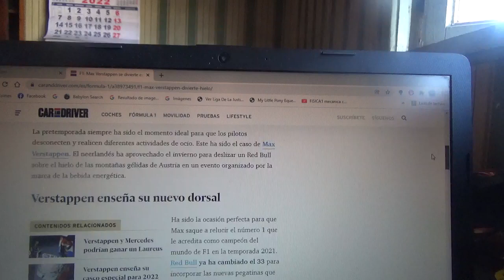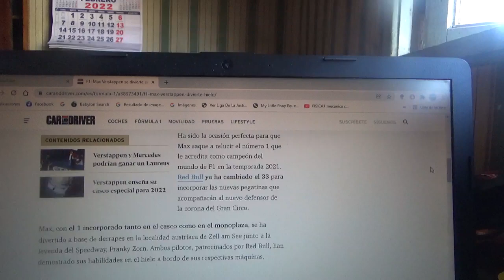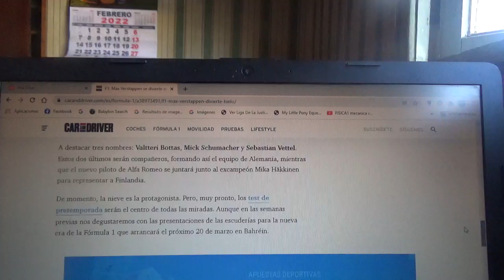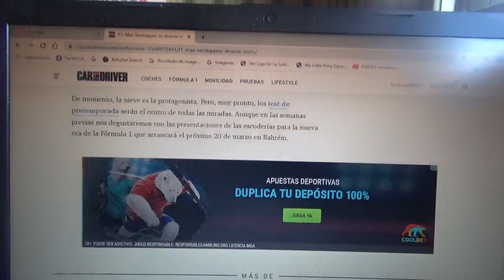Max Verstappen se entretiene en un circuito de hielo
Por primera vez desde la Temporada 2014 el campeón mundial defensor llevará el mítico dorsal n°1 en su monoplaza y el neerlandés tendrá ese honor en esta nueva Temporada 2022 de la Fórmula 1